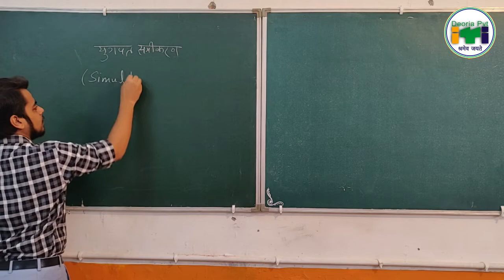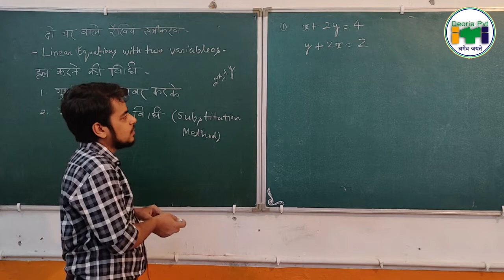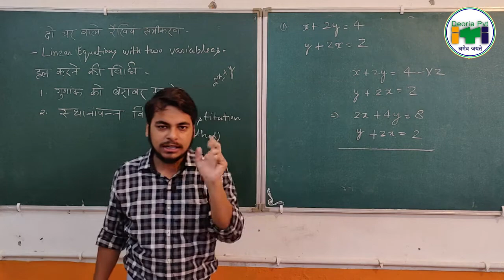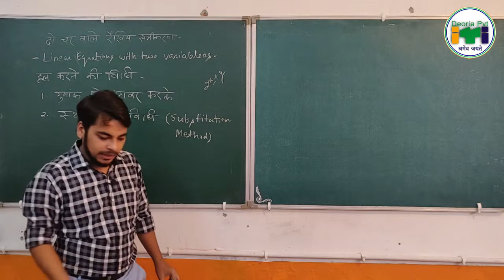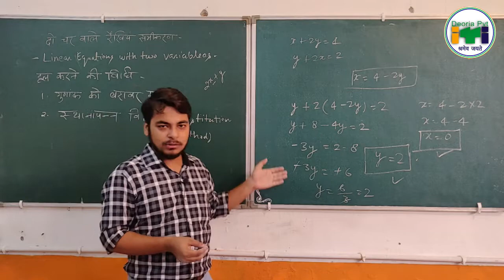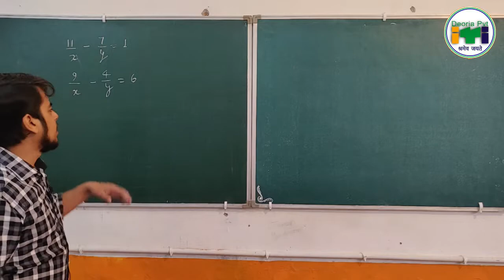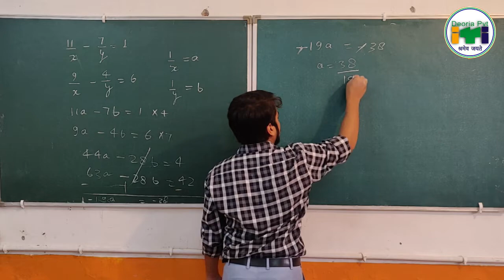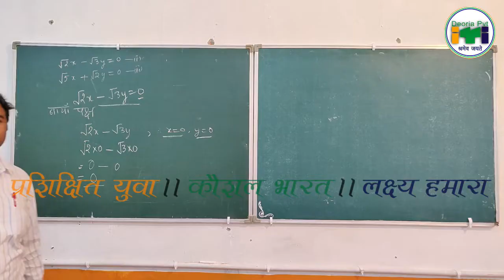Algebra Part 3 |Equation with Two Variables | By Aman Sir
For any doubt or suggestion-
Whatsapp on-